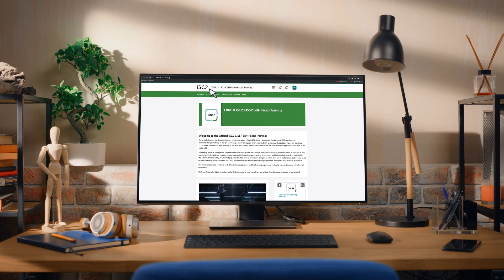ISC2 Adaptive Training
Official ISC2 Online Self-Paced Training now features adaptive learning for a streamlined experience customized to each individual. It leverages the power of AI to guide learners through a learning experience adapted to their individual needs. Learn more about ISC2 adaptive online certification training